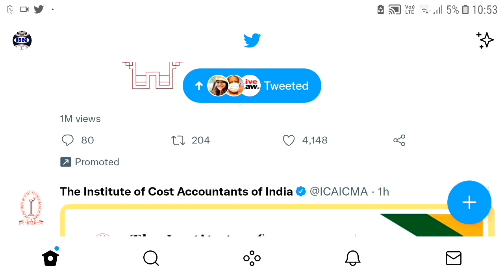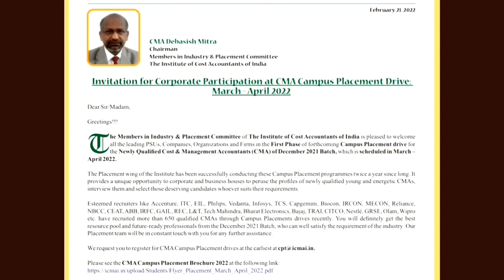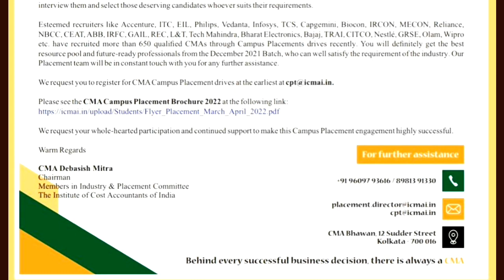CMA Institute Tweet Important Update Regarding Inter/Final 2022 Students | Kci | CMA 2022 Placement